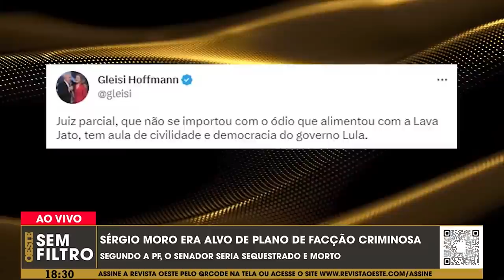Gleisi Hoffmann atribui a Lula sucesso de operação da PF contra o PCC